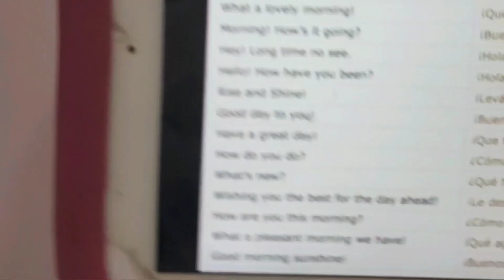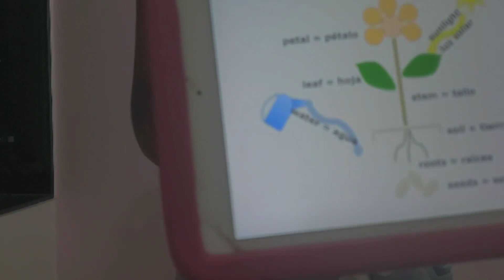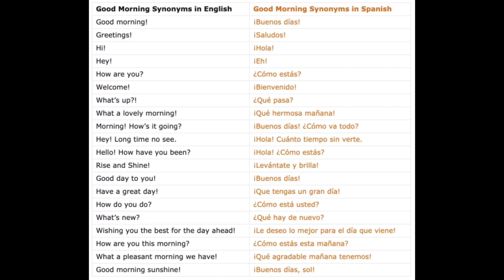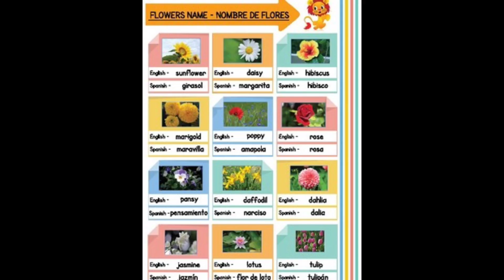Spanish day 6 || Apeksha Unicorn 🦄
this is the next Spanish video after a long time because I was so busy in school and exams so I couldn't post .. hope you enjoy make sure to like share and subscribe to my channel